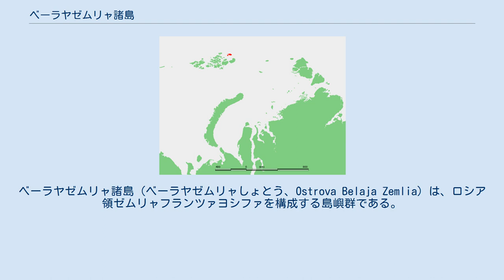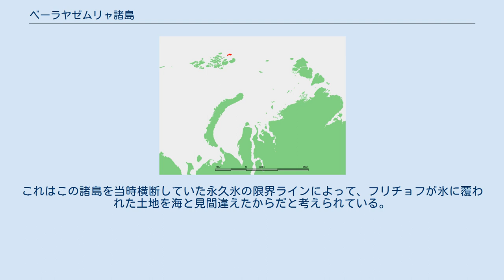ベーラヤゼムリャ諸島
ベーラヤゼムリャ諸島（ベーラヤゼムリャしょとう、Ostrova Belaja Zemlia）は、ロシア領ゼムリャフランツァヨシファを構成する島嶼群である。
主に二つの島 (フレーデン島、エヴァ・リヴ島) とアデレード島 (ロシア連邦)で構成される。
 ベーラヤゼムリャ諸島は45キロの広い海峡によってフランツヨーゼフ諸島の主要部から分離されている。
南方にセベロボストーチヌイ海峡があり、グレエムベル島と隔てられている。
最高点はエヴァ・リヴ島の381mである。
 　全長25キロ（16マイル）の島で、ベーラヤゼムリャ諸島最大の島である。
エヴァ島はフリチョフの妻エヴァ·ナンセン（1907年没）にちなんで命名された。
 全長2キロ程の小規模な島であり、エヴァ·リヴ島の西端から南西へ5キロ離れた所に位置している。
島名はフリチョフ・ナンセンの母親であるアデレーダ・ユハンナ・テクラ(Аделаида Юханна Текла)が由来である。
 全長8.2キロの大きな楕円形の島で、アデレード島の南方2.5キロに位置している。
フリーデンはドイツ語で「平和」を意味する。
 同諸島は1895年8月5日にノルウェーの探検家フリチョフ・ナンセンにより発見された。
フリチョフは発見当時、地図に4つの島を描いたが、後に行われた調査により4つではなく3つの島で構成されていることが明らかになった。
これはこの諸島を当時横断していた永久氷の限界ラインによって、フリチョフが氷に覆われた土地を海と見間違えたからだと考えられている。